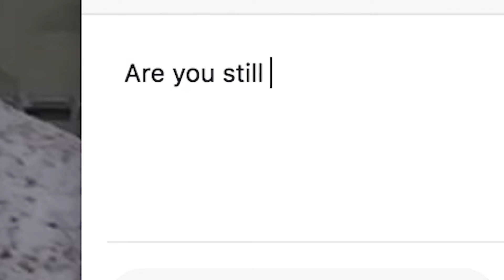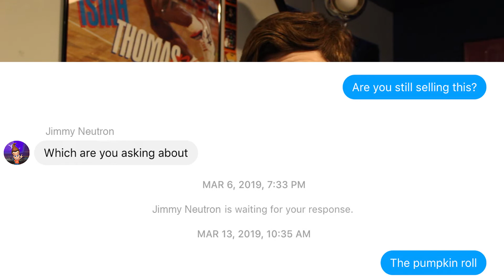Buying Food on Facebook Marketplace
Is it possible to survive completely on Facebook? Well Facebook Marketplace may answer that question. Today we go through the journey of seeing what the process of buying food on Facebook is. What could possibly go wrong? Probably nothing.